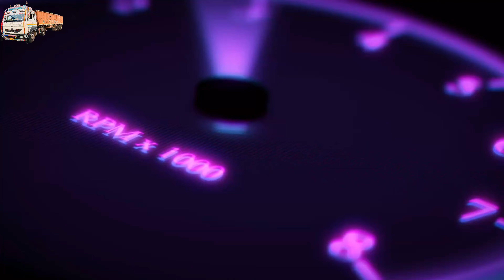Gaddi ta khali hoi ni ghuman chle12 May 2022🚛Bhangu Vlog’s 🚛